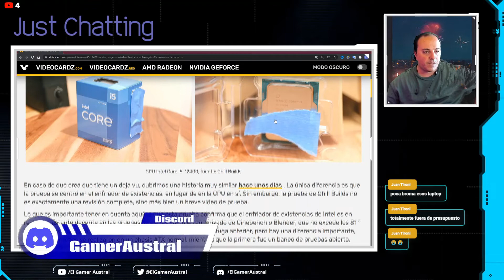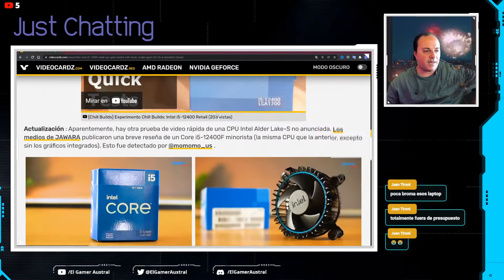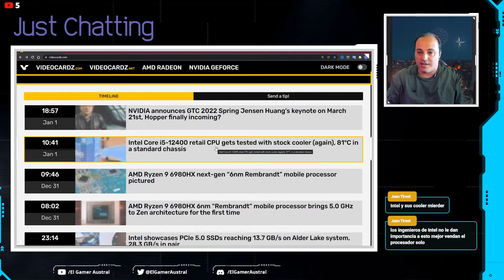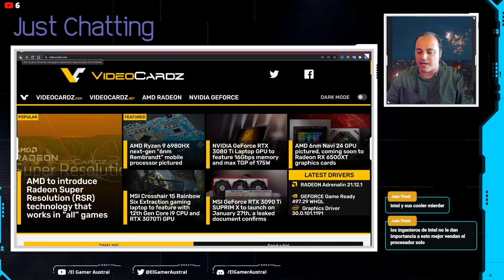81°C alcanza el Intel RH1 cooler con un 12400